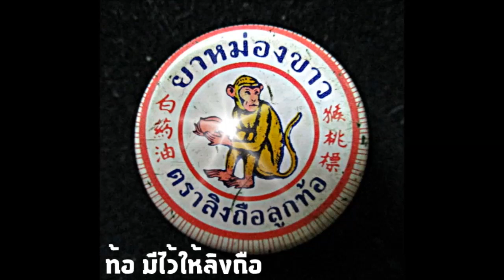RealStory - ท้อมีไว้ให้ลิงถือ